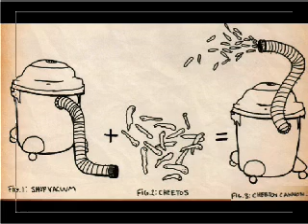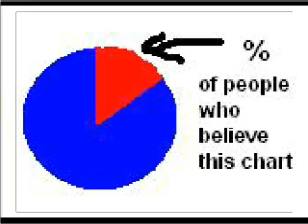Dog Sweaters, Random Acts of Cheetos, Official Stats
Their dogs may have gone to the great kennel in the sky, but for Beth and Brian

Willis they will always be close. This couple have his-and-hers jumpers knitted out of the hair molted by the pedigree pets.  They insist the bizarre

garments keep them warm and dry no matter how bad the winter weather gets.  That first jumper was made in 1990, while Kara was still alive.  Although she

died 12 years ago, the jumper made from her hair is still going strong.  The Samoyed breed is native to northern Russia, where they were used to keep

children warm. Its fur is almost waterproof and softer than alpaca.  ## New ad campaign promotes "Random acts of Cheetos" . Part Dharma initiative, part

Fight Club, and part guerilla terrorist cell, this marketing campaign for Cheetos incites its followers to "Stick it to the man" and come up with spiteful

uses for the nasty bi-product of Cheeto snacking, those grimy orange fingers.  ## According to official statistics... Only a third of people trust official

statistics,   Figures from an Office for National Statistics poll of more than 1,000 adults also found the majority thought figures were
manipulated for political purposes. According to the research, just 36% of people believed official statistics were accurate. And 84% said the Government

twisted figures when talking about its policies.  The figure of 36% confidence in official statistics represents a 1% decline since 2005, when 37% of people

trusted official statistics, according to statistics.